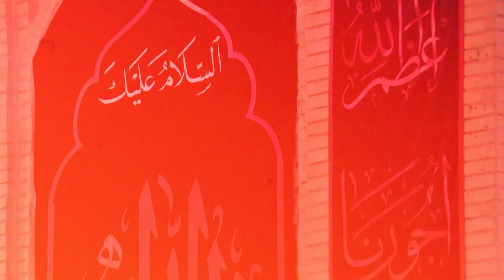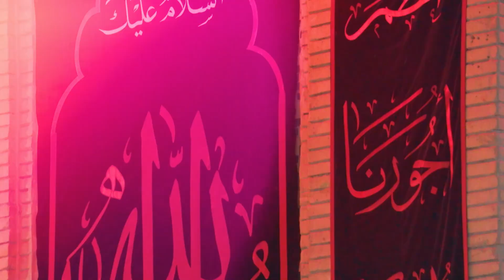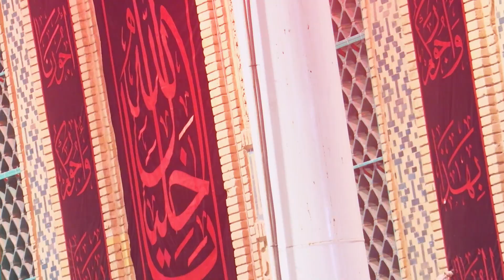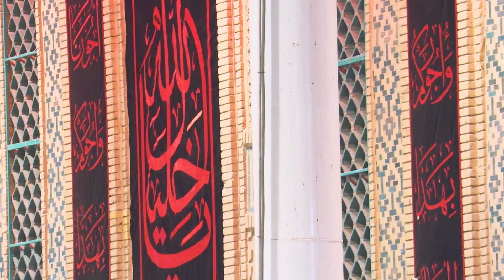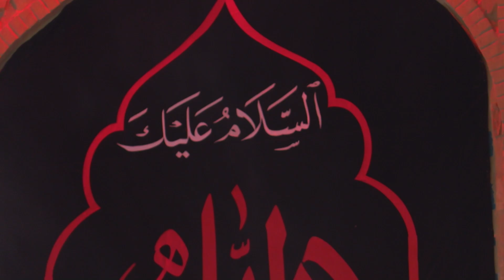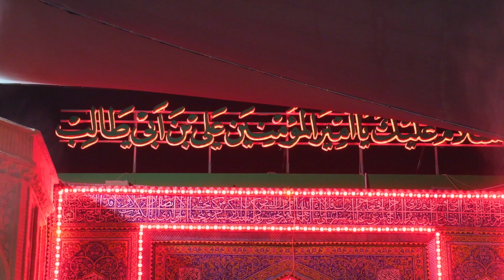تغطية خاصة - ذكرى شهادة النبي الاعظم محمد (صلى الله عليه وآله وسلم) - النجف الاشرف - صفر 1446 هـ